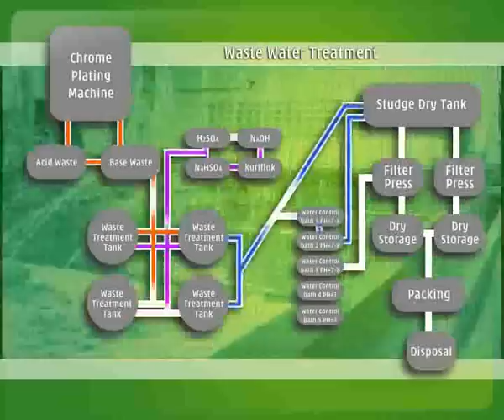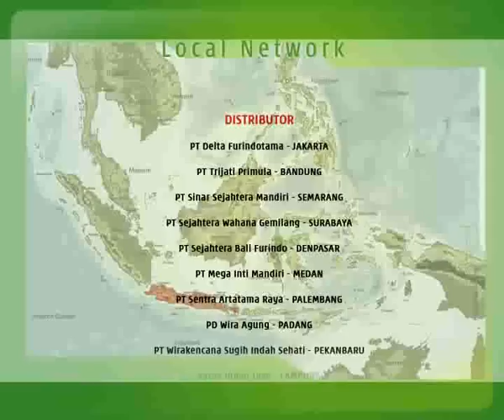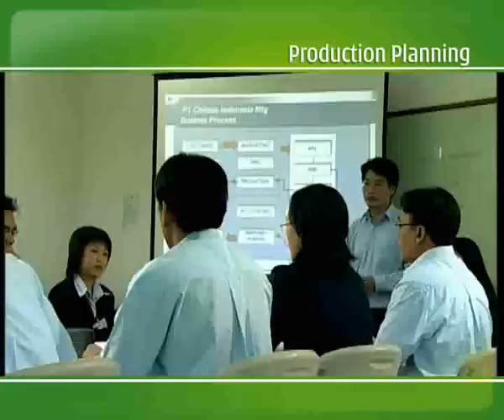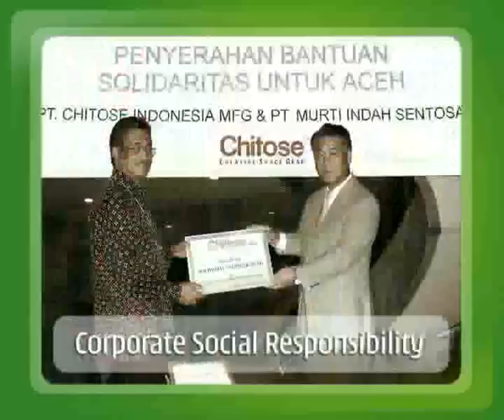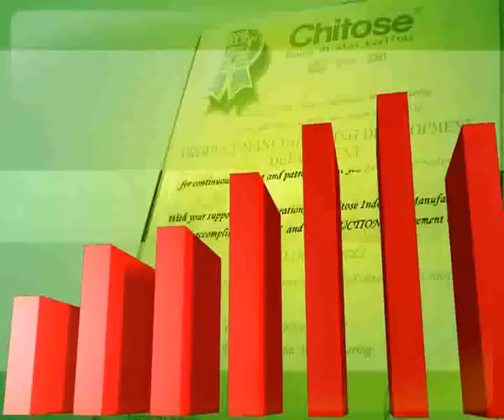CHITOSE _ company profile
Client : CHITOSE Indonesia
Director : Khemod
Editor : Pumpung
Produced by cerahati artwork 2008

Company Profile Chitose, sebuah perusahaan yang memproduksi furniture, kursi lipat yang sangat kita kenal.

Menemani seluruh aktifitas kondangan kita.

Tapi mereka bukan hanya membuat kursi lipat kondangan lho..